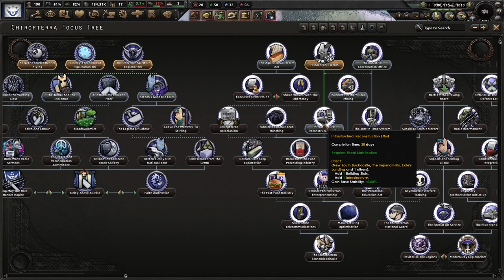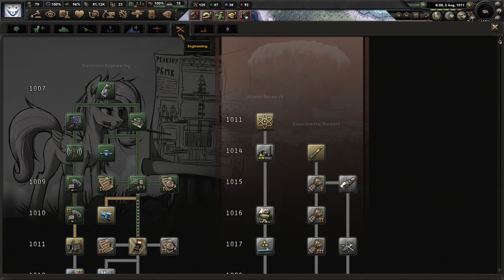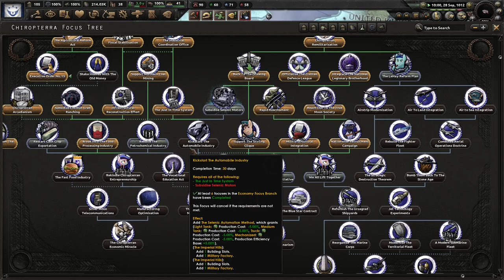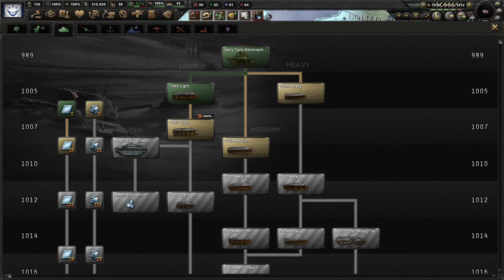Welcome To A Defeated Chirropterra! Hoi4 - Equestria At War, Chirropterra (Dusk Wane?) #1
Chirropterra is a nation that usually demands swift violence to take over others. Not in this campaign! We started off defeated and struggle to get Dusk Wane. I hope you enjoy!

Mods Used: Equestria At War, Equestria At War: Superevents mod